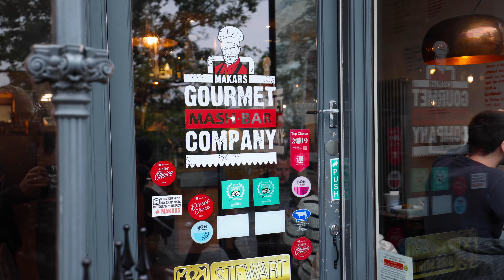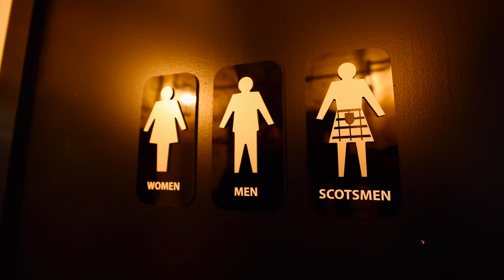How to visit any city - Edinburgh, Scotland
This video guide gives you our best tips and tricks to make every city trip memorable and unique.
We have a list of 7 items we keep in mind every time we visit a new city.
Follow us on this rainy day in Edinburgh as we put our list to the test.

Episode 31 | May 2022 | Edinburgh, Scotland